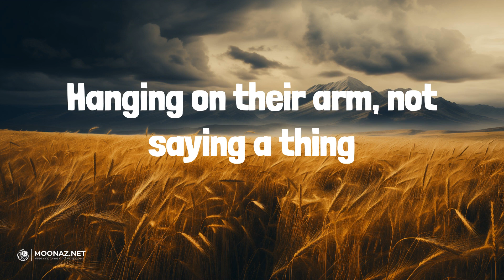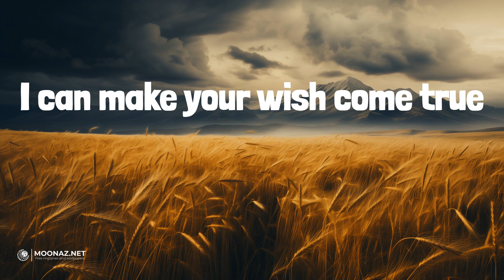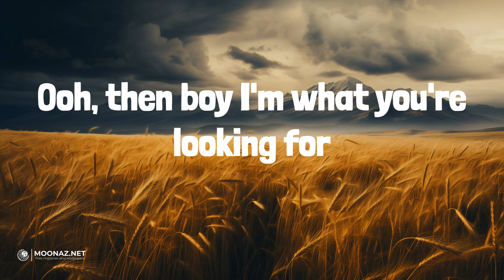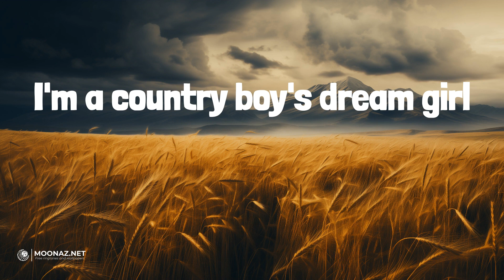Country Boy's Dream Girl (Lyrics) - Ella Langley | Crazy Dreams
Country Boy's Dream Girl (Lyrics) - Ella Langley

🎤 Lyrics:
Some boys like heels and short skirts
Rooftop girls and twenty dollar drinks
Some boys want 'em pretty as a picture
Hanging on their arm, not saying a thing
Ooh, if that's what you're looking for
Ooh, then I ain't what you're looking for
But if you wanna ride real slow
Winding down a red dirt road
Maybe crank a little old George Jones
Something in your sweet tea
You're barking up the right tree
If you like a sky full of stars
You ain't gotta look too far
Love you on the back porch
Kiss you on the dance floor
In a t-shirt and faded jeans
I'm a country boy's dream girl
Girls like me like to kick it on a river bank
And go out in cowboy boots
Fire in a field, tailgate, four wheels
Sixer on ice with nothing to do
I can make your wish come true
If you wanna ride real slow
Maybe crank a little Curtis Loew
Ooh, then boy I'm what you're looking for